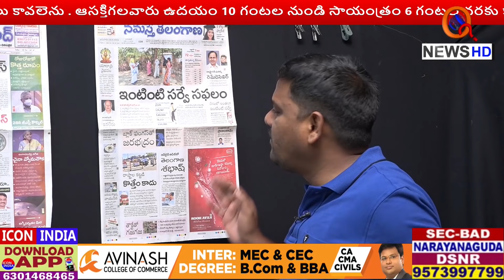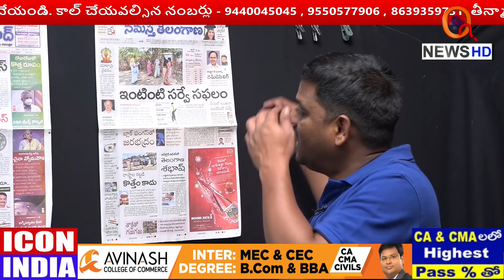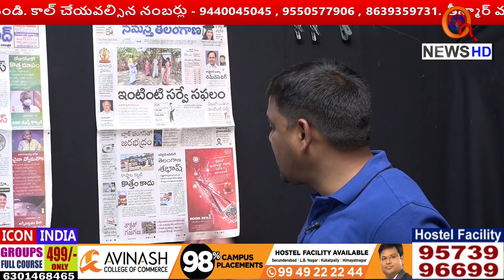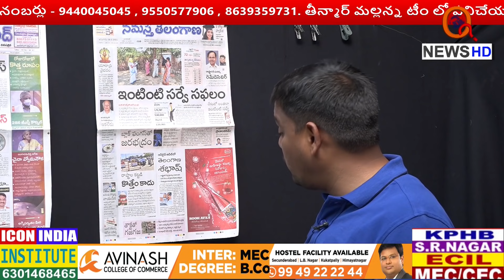దిక్కుమాలిన సర్వే... బట్టెబాజ్ రాతలు..